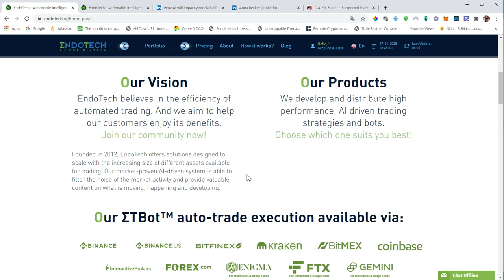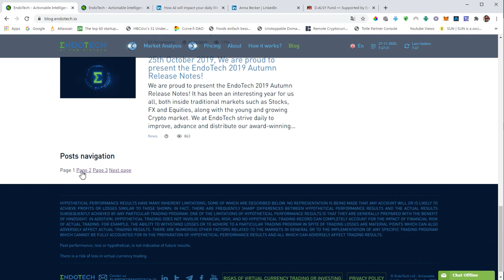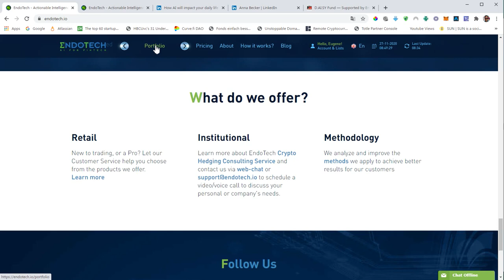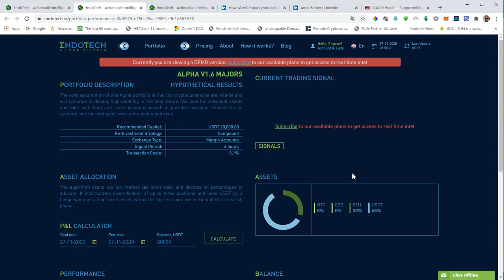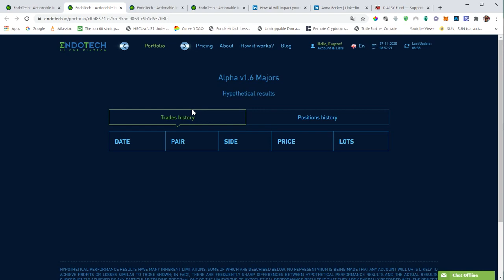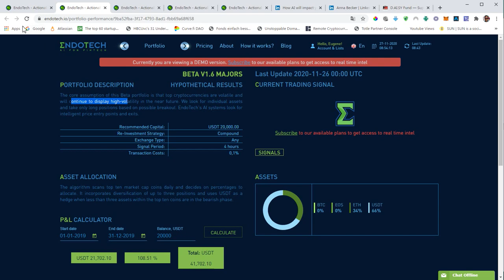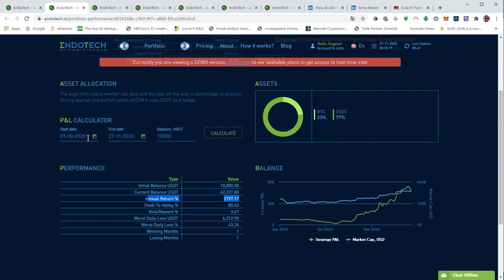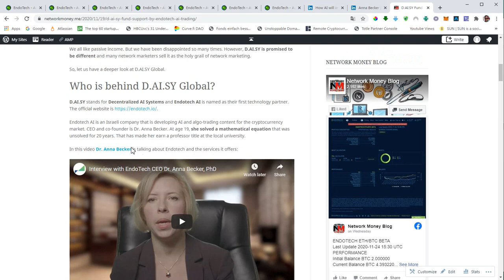Endotech Review Underlying Technology of DAISY